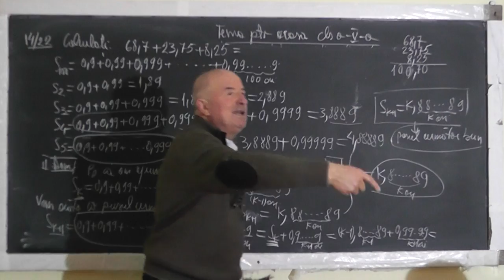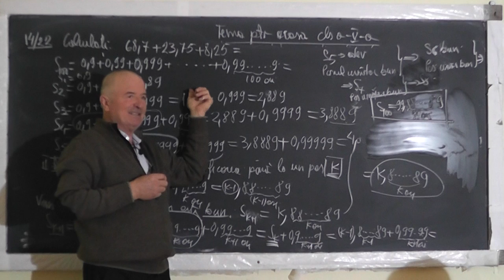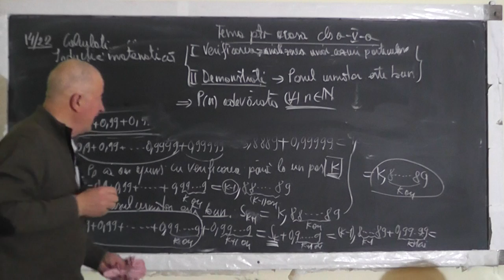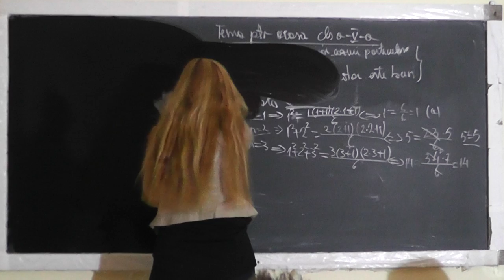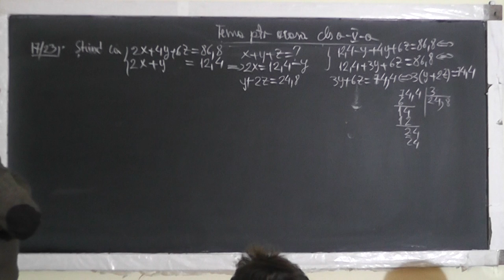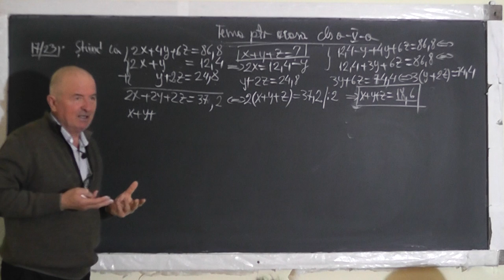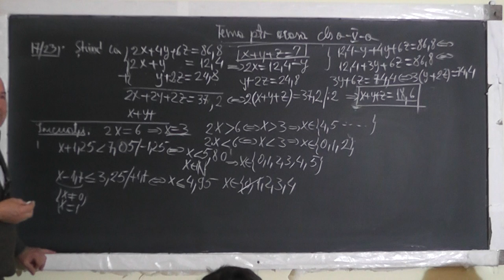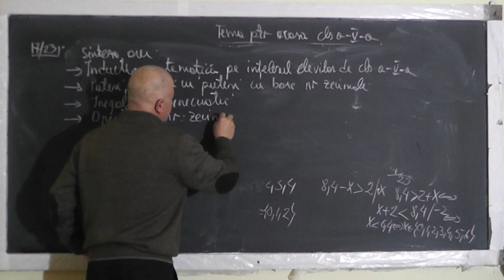2/2 Lectia 1441 - Operatii cu numere zecimale si puteri cu baze numere zecimale - Clasa 5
Aceste lectii sunt SUSTINUTE de VOI si daca va sunt utile, as aprecia un Like, Share, Comment - In aceasta lectie de matematica pe care o puteti vedea in direct si pe ne ocupam de tema pentru acasa la clasa a V-a. Din cuprins: Operatii cu numere zecimale, Operatii cu puteri cu baze numere zecimale, Inegalitati, Inecuatii si rezolvam o problema printr-o noua metoda numita inductia matematica (pe care o vor studia in anii mai mari), explicata pe intelesul elevilor de clasa a V-a.